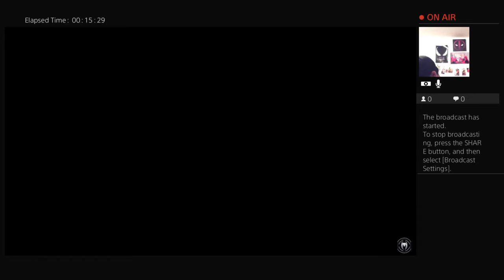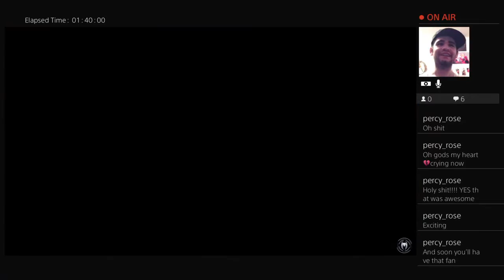Spider-Man PS4 Stream Play-Through Part: 11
The last episode of the stream Playthrough and its a heart breaker I hope you guys enjoyed I know I did.